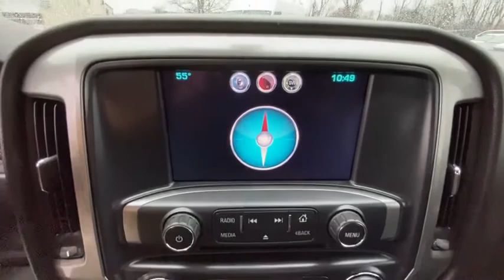2014 Chevrolet Silverado_1500 Danbury, Newtown, Ridgefield, Brookfiels, New Fairfield, CT D2363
Used 2014 Chevrolet Silverado_1500 available in Danbury, Connecticut at Danbury Automotive. Servicing the Newtown, Ridgefield, Brookfiels, New Fairfield, CT area.
2014 Chevrolet Silverado_1500 4WD Crew Cab 143.5 LT w/1LT - Stock#: D2363 - VIN#: 3GCUKREC6EG520421

Danbury Automotive
100-102 Federal Road

EPA 22 MPG Hwy/16 MPG City! LT trim Black exterior and Jet Black interior. Excellent Condition CARFAX 1-Owner. Satellite Radio iPod/MP3 Input CD Player Alloy Wheels 4x4 Flex Fuel Serviced here Non-Smoker vehicle SEE MORE!br /br /KEY FEATURES INCLUDEbr /4x4 Flex Fuel Satellite Radio iPod/MP3 Input CD Player MP3 Player Privacy Glass Keyless Entry Steering Wheel Controls Electronic Stability Control. Chevrolet LT with Black exterior and Jet Black interior features a 8 Cylinder Engine with 285 HP at 5300 RPM*. br /br /EXPERTS REPORTbr /KBB.coms review says The revamped cabin is perhaps the quietest in the segment and the use of higher-quality materials helps to spice things up considerably.. Great Gas Mileage: 22 MPG Hwy. Approx. Original Base Sticker Price: $39800*. br /br /BUY WITH CONFIDENCEbr /AutoCheck One Owner br /br /Price may include Dealer Finance Rebate of $500-$750 dollars only available on retail finance sales; cash sales ineligible for rebate. Price excludes tax title DMV Doc Fee $699 & Prep Fee $287.75. Price subject to change. See dealer for details. Pricing analysis performed on 3/7/2020. Horsepower calculations based on trim engine configuration. Fuel economy calculations based on original manufacturer data for trim engine configuration. Please confirm the accuracy of the included equipment by calling us prior to purchase. br /
Cruise Control,Tinted Windows,Power Steering,Power Windows,Power Locks,Power Mirrors,Leather Steering Wheel,Tow Package,Clock,Tilt Steering Wheel,Telescoping Steering Wheel,Steering Wheel Radio Controls,CD Player,Passenger Airbag,Side Airbags,Keyless Entry,ABS Brakes,Traction Control,Dynamic Stability